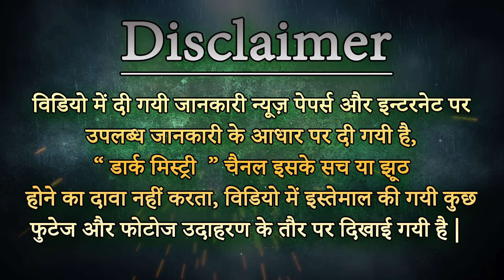Love Vashikaran Mantra - ५ मिनट मे अपने मोहब्बत को हासिल करें